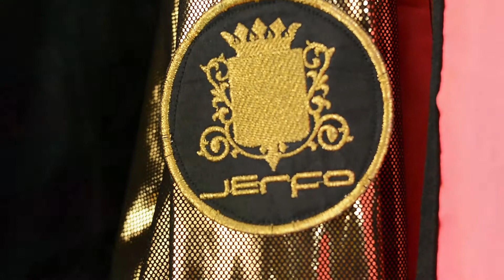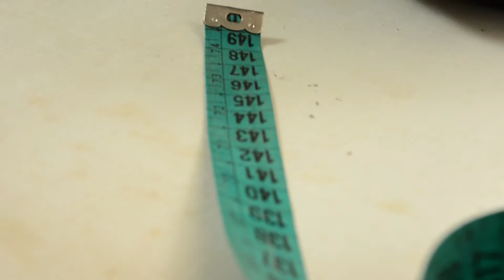Fashion Performance // JERFO // A62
En esta exploración visual convergen varios aspectos que dan forma a lo que hemos concebido como un Fashion Performance: la creación in situ, el detrás de cámaras, el maquillaje, el diseño de modas, el vestuario, la fotografía, las locaciones; entre otros elementos que invitan a ver de cerca los modos de producir, crear e intervenir a partir de la interacción de un grupo interdisciplinario.

Este evento hace parte del proyecto "ARMADA 62 - Plataforma alternativa de difusión y visibilización virtual de propuestas musicales y performáticas de la ciudad de Pereira." Proyecto ganador de la Convocatoria Cultura en Casa 2020 de la Secretaria de Cultura de Pereira.